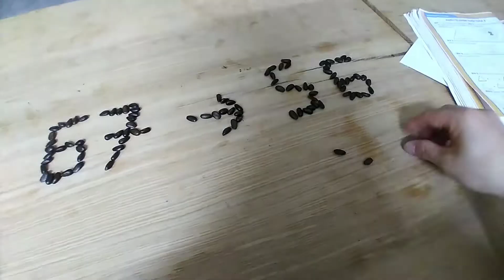How to decrease the weight from 67 kg to 56 kg